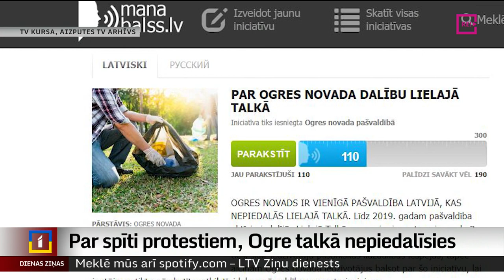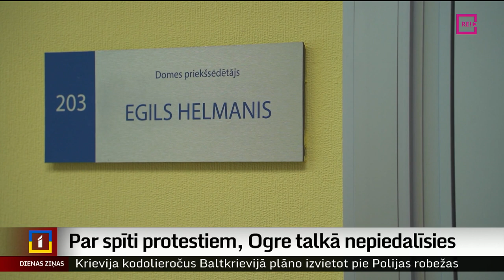Par spīti protestiem, Ogre talkā nepiedalīsies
Šomēnes Lielajā talkā piedalīties pieteikušās jau 42 pašvaldības, un plānots, ka būs vairāki desmiti tūkstoši individuālo talkotāju. Izņemot Ogri. Kaut arī šī pašvaldība vairākus gadus atsakās piedalīties, tagad – pēc reģionālās reformas pievienojoties citām pašvaldībām, to iedzīvotājiem ir iebildumi. Vietnē “manabalss.lv” pat sākta  parakstu vākšana ar aicinājumu šādu lēmumu – oficiāli nepiedalīties Lielajā talkā – pamatot domes sēdē. Vairāk stāsta Diāna Āboltiņa no Zemgales reģionālās televīzijas.